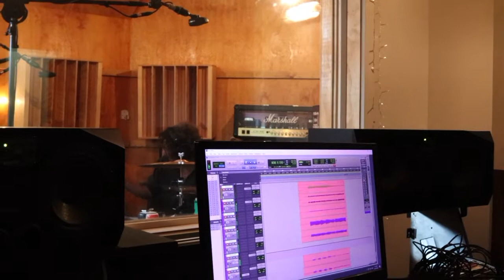The Dead Amigos - 1 In 5 (Live at the Alamo)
1 In 5
Recorded at The Alamo studios
Produced by Tyson Fish
Filmed by Alyssa Jane